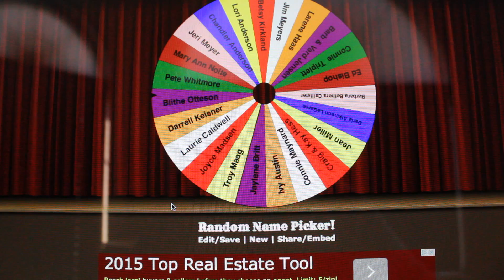Winner of Oct. 2015 Fun Day Monday contest